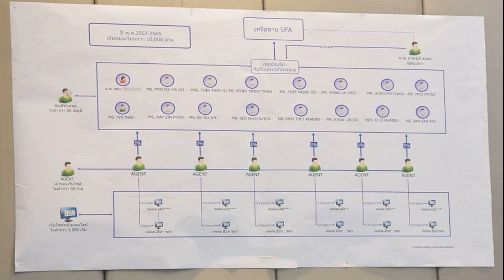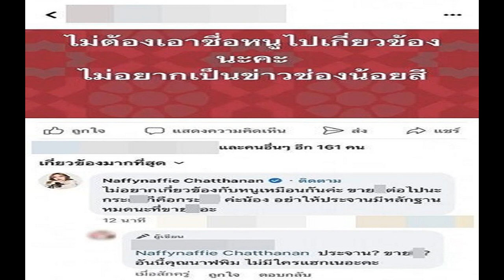รวบ ดีดี้ หนุ่มวัย 29 เจ้าของเว็บพนันยักษ์ใหญ่UFA คาสนามบิน เงินหมุนหมื่นล้าน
ดีเอสไอ รวบ “ดีดี้” ตัวบอสเว็บพนันเครือข่ายยูฟ่า ใหญ่ 1 ใน 3 ของเว็บพนันในไทย อายุแค่ 29 ปี คุมเครือข่ายกว่า 80 บัญชี เงินหมุนเวียนกว่า 10,000 ล้านบาท
เมื่อวันที่ 7 พฤศจิกายน พ.ต.ต.สุริยา สิงหกมล อธิบดีกรมสอบสวนคดีพิเศษ แถลงการจับกุมนายภาคภูมิ หรือดีดี้ ผู้บริหารระดับบนสุดของเครือข่ายเว็บพนัน UFA (ยูฟ่า) ซึ่งเป็นเว็บพนันออนไลน์เครือข่ายใหญ่เป็นอันดับ 1 ใน 3 ของเครือข่ายเว็บพนันไทย
ทั้งนี้ พบหลักฐานเชื่อมโยงได้ว่ามีบัญชีม้ากว่า 80 บัญชี ที่นายภาคภูมิ บริหารดูแล โดยบัญชีม้า 50 บัญชี เป็นของลูกจ้างต่างด้าวของโรงงานขนาดเล็ก ที่เปิดและขายบัญชีให้ทำเว็บพนัน ไม่ได้มีไว้จ่ายค่าจ้างใด และพบอีก 30 บัญชีเป็นชื่อบัญชีของคนไทย โดยแต่ละบัญชีมีเงินหมุนเวียนเป็นพันล้าน

โดยนายภาคภูมิ ใช้ชีวิตเรียบ ๆ ไม่มีรถหรู หรือโชว์ทรัพย์สิน และไม่มีภาพถ่ายคู่กับคนดังใดๆ แต่เดินทางไปต่างประเทศเป็นประจำ มีพฤติการณ์เป็นบุคคลใกล้ชิดเจ้าของเครือข่ายเว็บพนันออนไลน์รายใหญ่ที่สุดของประเทศรายหนึ่ง

ดีดี้ จะทำหน้าที่เป็นผู้บริหารจัดการรายได้จากเอเยนต์เว็บไซต์พนันที่รับไปทำการตลาดอีกทอดหนึ่ง ซึ่งต้องจ่ายค่าดำเนินการให้กับเจ้าของเครือข่ายของเว็บพนันออนไลน์หลักที่ชื่อว่า UFA การกระทำดังกล่าวเข้าข่ายองค์ประกอบความผิดฐานฟอกเงิน ศาลอาญาได้อนุมัติออกหมายจับที่ 3683/2566 เมื่อวันที่ 28 ตุลาคม 2566 ในข้อหาร่วมกันฟอกเงิน
พนักงานสอบสวนคดีพิเศษ กองคดียาเสพติด ได้รวบรวมข้อเท็จจริงและพยานหลักฐานพบเส้นทางการเงินที่เชื่อมโยงจากบัญชีม้าถึงนายภาคภูมิ บางบัญชีมีเงินหมุนเวียนกว่า 1,000 ล้านบาท โดยนายภาคภูมิเป็นผู้ได้รับไลเซ่นจากเครือข่ายกาสิโนระดับโลกในต่างประเทศ เพื่อเปิดข่ายพนันออนไลน์ในไทย ทำหน้าที่เป็นผู้บริหารจัดการรายได้จากเอเจนท์เว็บไซต์พนันที่รับไปทำการตลาดอีกทอดหนึ่ง ซึ่งจ่าย 3% ของรายได้ทั้ง 83 เครือข่าย กลับให้กับเว็บพนันยูฟ่าที่นายภาคภูมิ จัดการ

เจ้าหน้าที่ดีเอสไอเข้าจับกุมตัวนายภาคภูมิ ได้ที่สนามบินสุวรรณภูมิ ขณะกลับจากฮ่องกง เมื่อวันเสาร์ที่ 4 พฤศจิกายน 2566 เวลาประมาณ 23.00 น. เบื้องต้นผู้ต้องหาให้การภาคเสธ แต่จำนนด้วยหลักฐานเส้นทางการเงิน และหลักฐานทางอิเล็กทรอนิกส์ แจ้งข้อหาจัดให้มีการพนันออนไลน์ และความผิดตาม พ.ร.บ.ฟอกเงิน

โดยได้นำตัวผู้ต้องหาไปฝากขังต่อศาลอาญา และคัดค้านการประกันตัว ซึ่งศาลไม่อนุญาตให้ปล่อยชั่วคราว พร้อมอายัดบัญชีทั้ง 83 บัญชีไว้แล้ว และทรัพย์ของนายภาคภูมิ หลังจากนี้จะเรียกสอบเจ้าของโรงงานที่มีลูกจ้างต่างด้าวเป็นบัญชีม้าของเครือข่ายยูฟ่า ซึ่งเป็นโรงงานขนาดเล็ก ในกรุงเทพฯ และปริมณฑล

อธิบดีดีเอสไอ เผยว่าที่ผ่านมาเครือข่ายเว็บพนันยูฟ่า ซึ่งใหญ่เป็น 1ใน 3 ของพนันออนไลน์ไทย ยังไม่เคยมีหน่วยงานใดรู้ว่า มีดีดี้ หรือภาคภูมิ เป็นหัวขบวนของยูฟ่า กระทั่งดีเอสไอตั้งต้นสอบจากบัญชี น.ส.ชบา ที่เคยต้องหาบัญชีเกี่ยวพันเครือข่ายค้ายาเสพติด และช่วงเพียง 3 ปี ตั้งแต่ 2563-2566 บัญชี น.ส.ชบา มีเงินหมุนเวียนหลายพันล้านบาท

สำหรับเครือข่ายยูฟ่า เป็นองค์กรใหญ่ ที่มีเอเจ้นท์หลายสาย รวมถึงเครือข่ายบอสตาล ก่อนหน้านี้ก็อยู่ในสายของยูฟ่า นอกจากนี้ยังเกี่ยวพันกับเครือข่ายพนันออนไลน์ที่เป็นคดี ซึ่งมีตำรวจระดับใหญ่เข้าไปเกี่ยวข้องด้วยและอยู่ระหว่างการดำเนินคดี